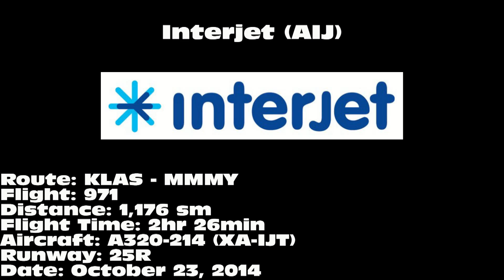Interjet A320-214 [XA-IJT]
Interjet A320-214 departing on 25R from McCarran International Airport (LAS) on October 23, 2014